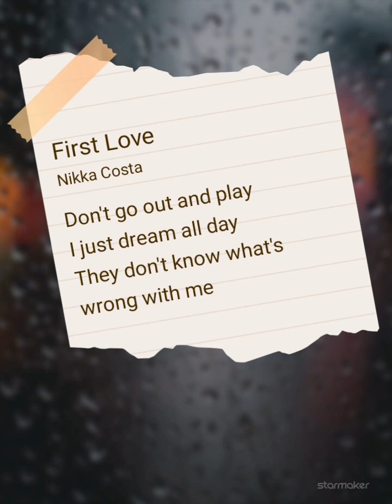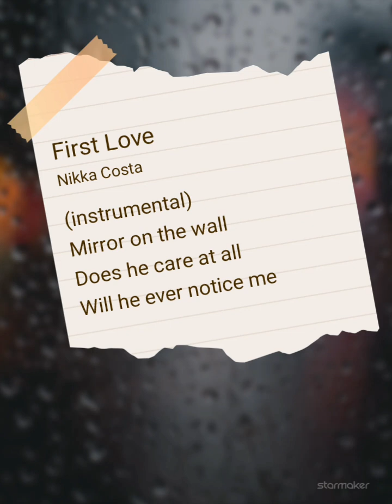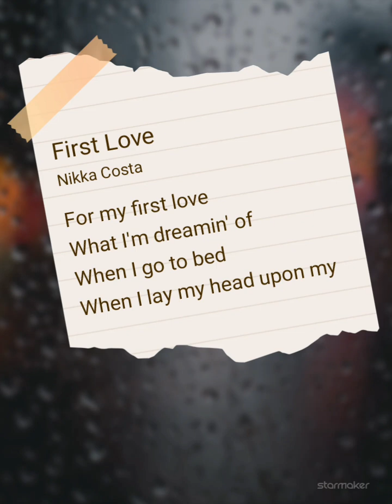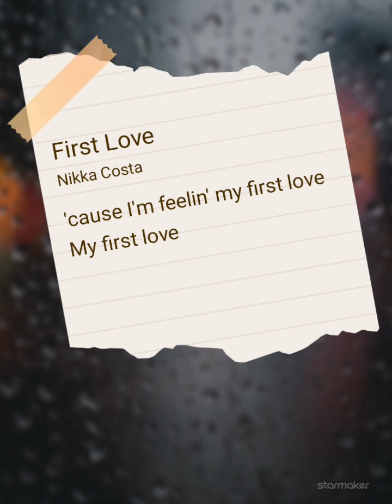go♥️ @BEATRIZ🦁-FIRST LOVE-NIKKA COSTA.@masumworldwide My HUSBAND Beautiful Love you much😍🥰🇵🇹🇧🇩♥️♥️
StarMaker, mais de 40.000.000 amantes da música cantam aqui!
First Love#StarMakerEscute 'First Love' que eu cantei! (StarMaker, karaokê online gratuito)